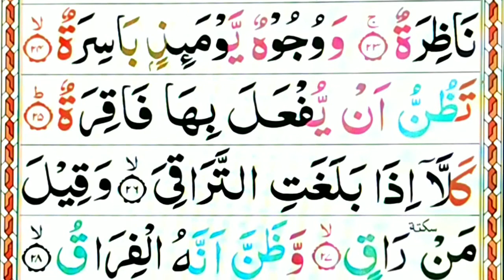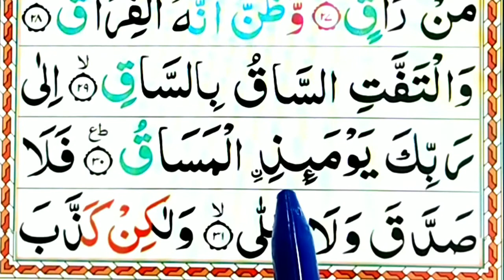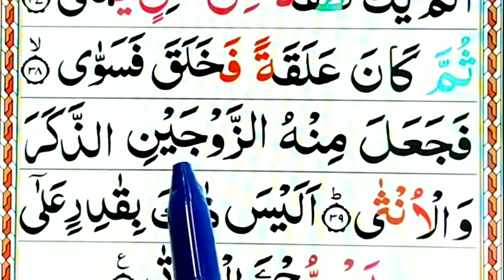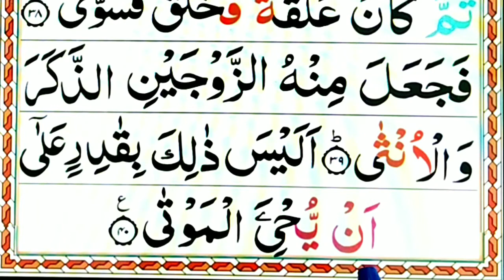Surah Al qiyamah lesson 2 | surah qiyamah with tajweed | teaching Quran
Aslamu alaikum .  In today's video, viewers will try to learn Surah Qiyama from verse 21 to the end with correct pronunciation and tajweed.
 Thank you very much for the suggestion to watch.

Surah qiyamh lesson 1 video link